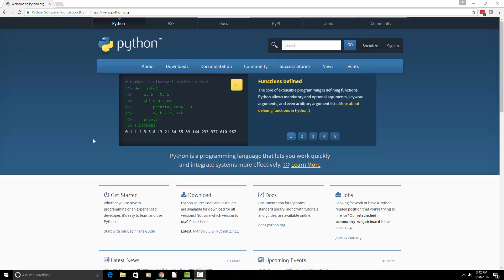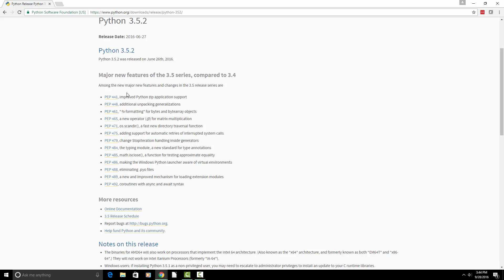How to Install Python on Windows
Complete Python 3 installation on Windows 10.